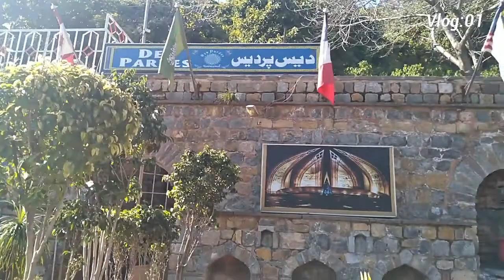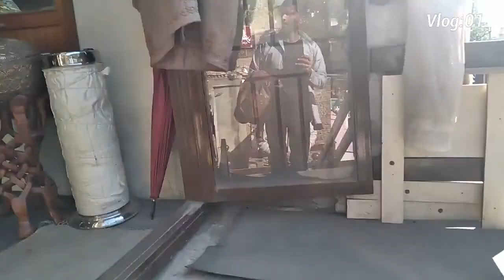SAIDPUR Village Islamabad in 2020 || Explore the Beauty of PAKISTAN || With Muneeb Vlog No 1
Saidpur (Punjabi and Urdu: سیدپور‎) is a Pakistani village located in a ravine in the Margalla Hills, near Islamabad and the Daman-e-Koh overlook.